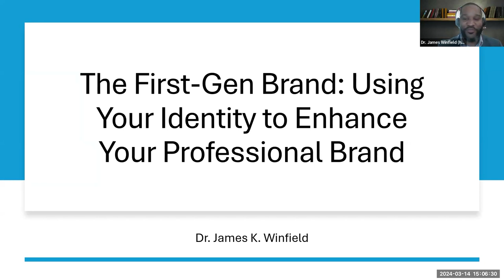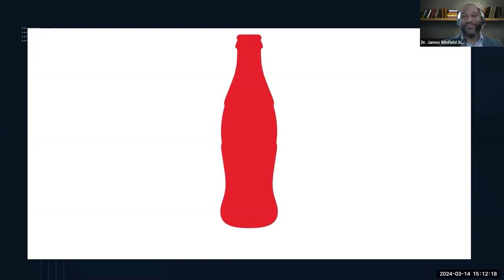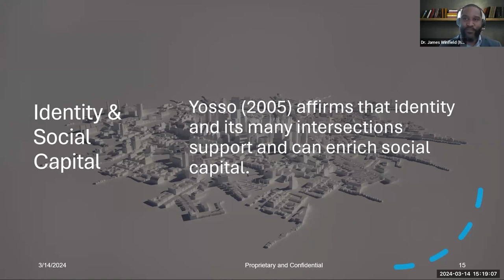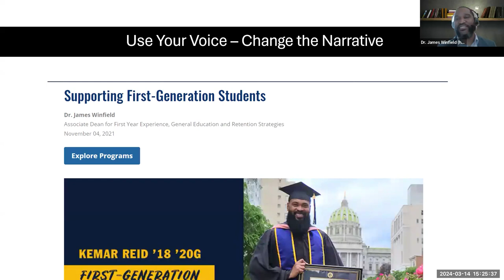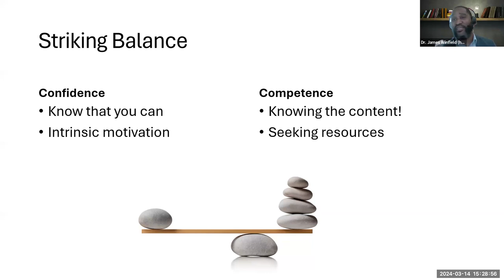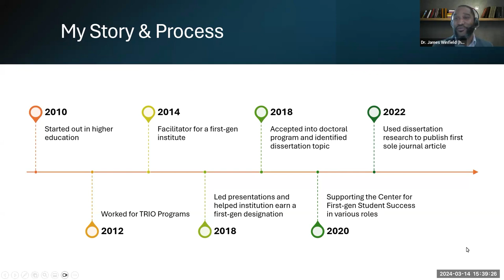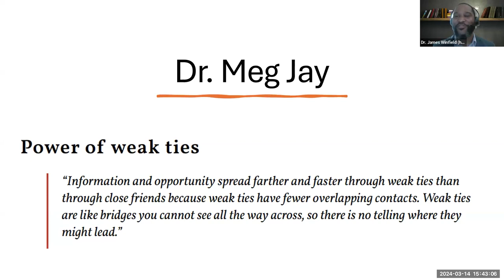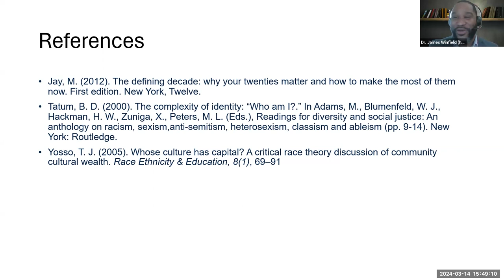The First-Gen Brand: Using Your Identity to Enhance Your Professional Brand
Join James Winfield, SNHU's first-gen associate dean, in a virtual workshop. Discover modern grad student branding, navigate first-gen challenges, and curate your brand for success.